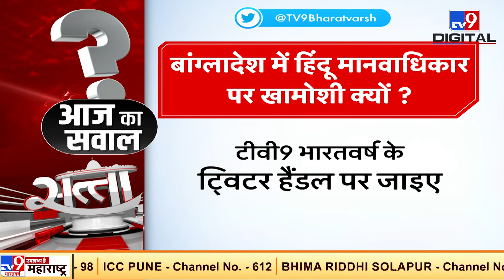Bangladesh में जान बचाने के लिए मंदिरों में क्यों छिपे हैं हिंदू ?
बांग्लादेश में दशहरे पर शुरू हुई हिंसा के बाद हजारों हिंदुओं की जिंदगी बदल गई है. अपना घर बार जलने के बाद हजारों हिंदू जान बचाने के लिए बांग्लादेश के मंदिरों में रह रहे हैं. भारत की जमीन पर सुरक्षित रहनेवाले लोगों को ये भरोसा करना मुश्किल होगा की बांग्लादेश के हजारों हिंदू दीपावली के दिन शायद एक दिया तक नहीं जला पाएंगे. कट्टरपंथी हिंसा के अंधेरे ने इनकी जिंदगी को कुछ ऐसा तबाह कर दिया है कि त्योहार की खुशी और रौशनी इनके लिए नामुमकिन हो गई है.